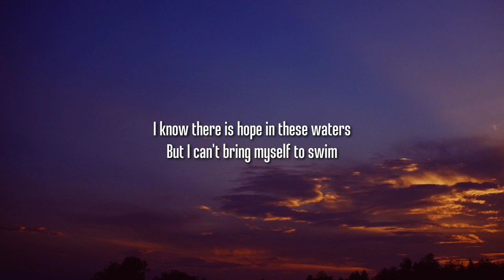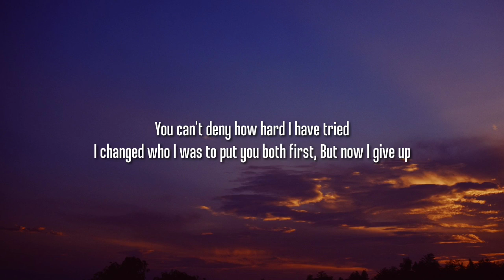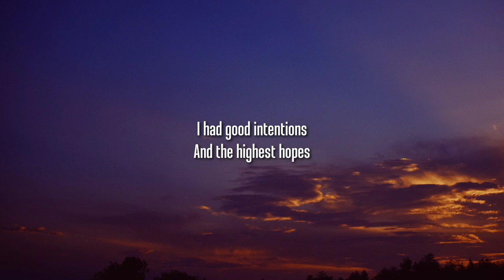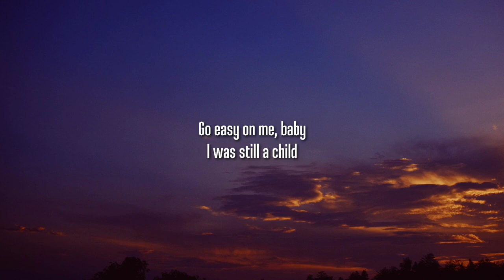Adele - Easy On Me (Lyrics)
Adele - Easy On Me (Lyrics)Adele - Easy On Me (Lyrics)Adele - Easy On Me (Lyrics)
Adele - Easy On Me (Lyrics)Adele - Easy On Me (Lyrics)Adele - Easy On Me (Lyrics)Adele - Easy On Me (Lyrics)Adele - Easy On Me (Lyrics)